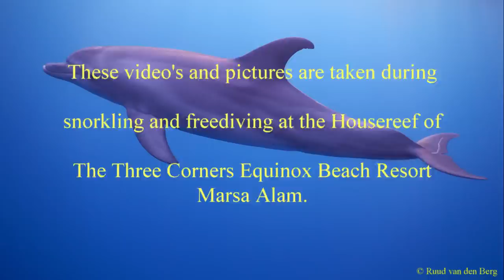The Three Corners Equinox Beach Resort Housereef. Snorkeling and freediving.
Please take your time to watch the 36 minutes video compilation of my snorkeling and freedive experience at the Housereef of The Three Corners Equinox Beach Resort, Marsa Alam.
Showing many exciting visuals of animal behaviours and the underwater world as it is.

Camera: Nikon Coolpix AW-120
Editing: Pinnacle Studio 21 Ultimate